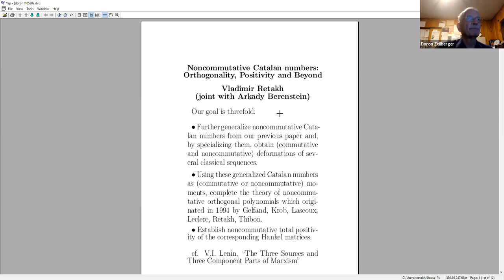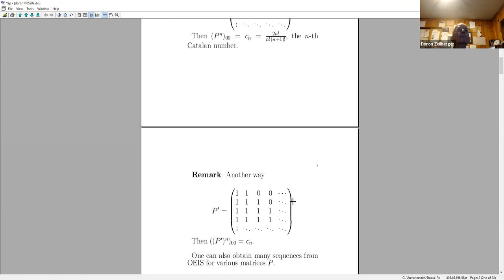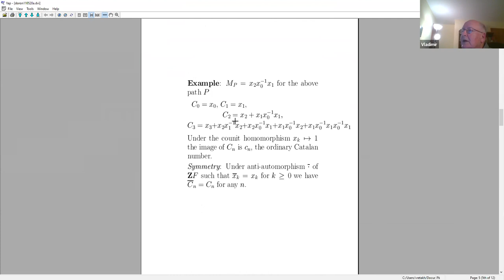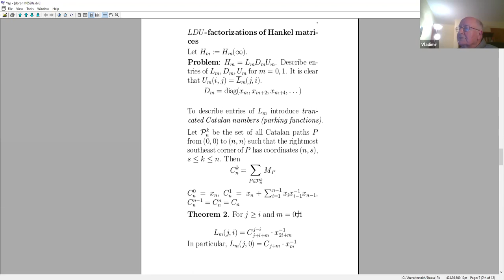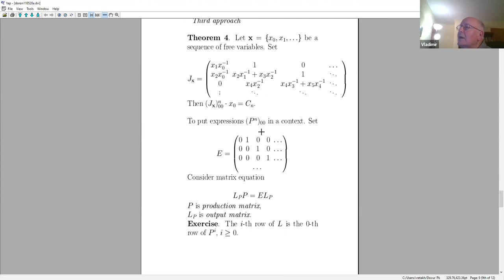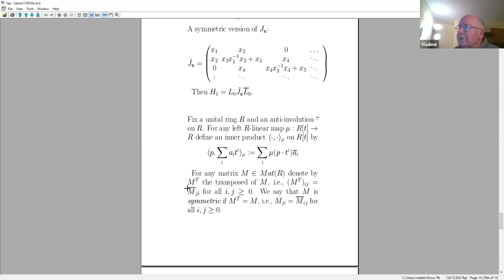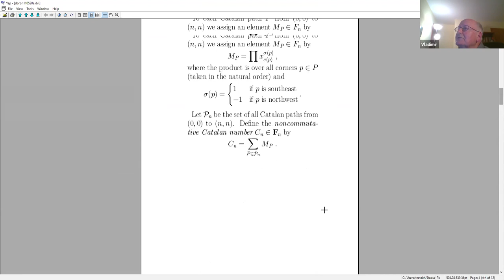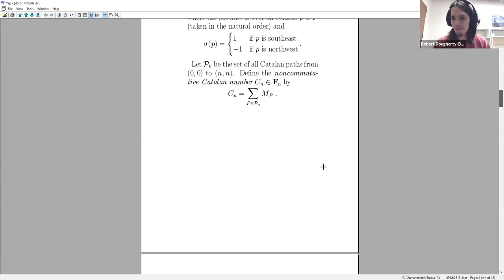Noncommutative Catalan numbers, orthogonal polynomials and beyond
Vladimir Retakh speaks to the Experimental Mathematics Seminar.

Abstract: I will discuss an approach to (generalized) orthogonal polynomials over noncommutative rings by using infinite Hankel matrices. As an example, I will consider properties of Hankel matrices consisting of noncommutative analogues of Catalan numbers. This is a joint work with Arkady Berenstein.